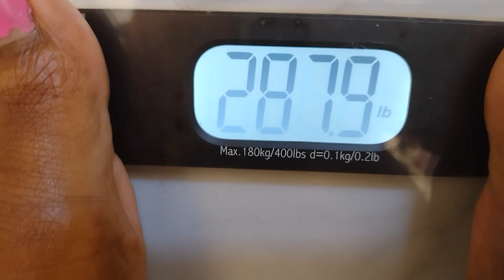Beginning Of The Week Weight Loss Check In | I Went Off My Diet | What I Eat In A Day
Hey 💕's! Here is my Monday morning weight loss check in. I think I might start doing this every week, checking in on Monday to see where I am and  then an end of the week check in on Saturday. That's the plan so hopefully I can stick to it. Let me know if you are interested in joining me.